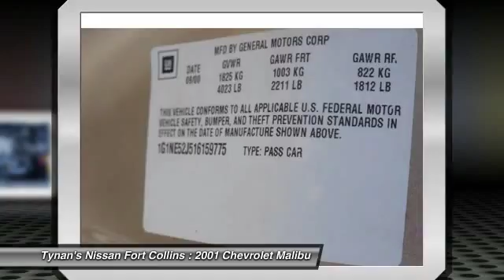2001 Chevrolet Malibu Fort Collins CO G230877A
Our new and used car dealer selection, service, and savings are just a few of the reasons people travel to Tynan's Nissan Fort Collins in Fort Collins from Fort Collins, Longmont, Greeley, Loveland, and all of Colorado.

You'll love this 2001 Chevrolet Malibu. This is a car you'll want to take home. With 62110 miles, it features Automatic transmission and an exterior color of Gold. Call and get in touch with Tynan's Nissan Fort Collins directly, and be the first to open the car door today!